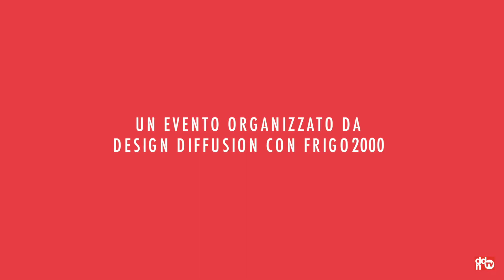Enjoy Life... In the Kitchen - Frigo2000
Frigo 2000 ospita in collaborazione con DDN un gruppo di architetti e interior design.

Una fantastica serata condotta dallo Chef Riccardo De Prà nella preparazione, insieme agli ospiti, di un favoloso menù utilizzando le innovative prestazioni tecnologiche dei forni a vapore e del cassetto sottovuoto di V-ZUG, del piano Wolf con la sua fiamma regolabile da una potenza minima per far sciogliere il cioccolato senza bruciarlo fino ad una massima potenza per rosolare lasciando gli alimenti croccanti fuori e morbidissimi al loro interno. I sistemi cottura BORA hanno aiutato lo Chef per una cottura sana veloce e senza odori.

Durante la serata si è svolta anche un'interessantissima tavola rotonda che ha visto protagonista l'importanza di una corretta scelta dell'elettrodomestico in cucina in base alle necessità personali, al proprio 'stile di vita'.